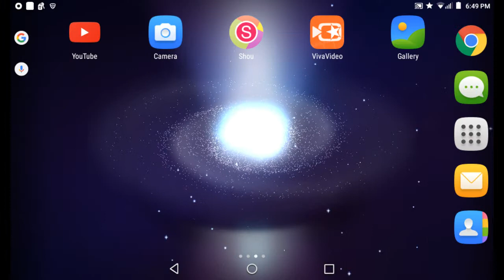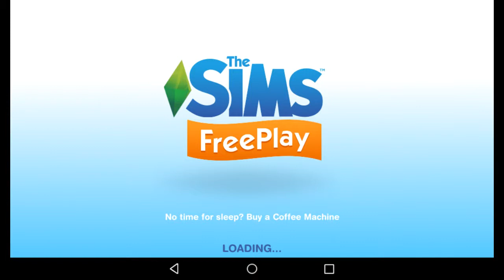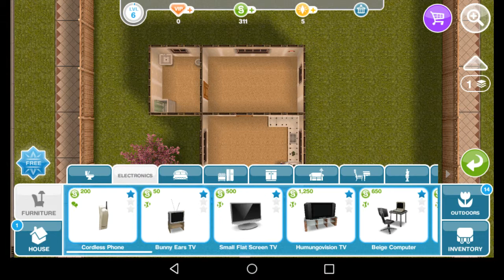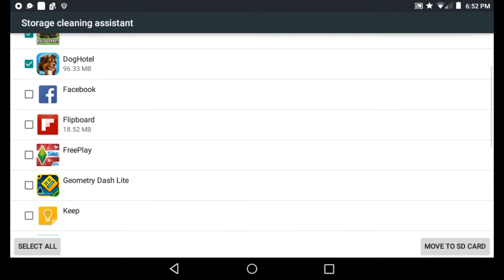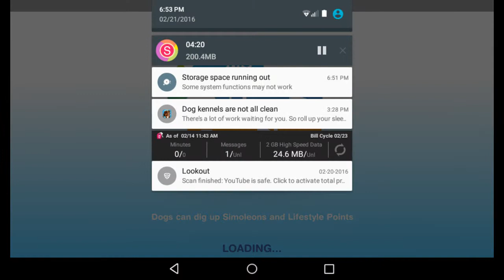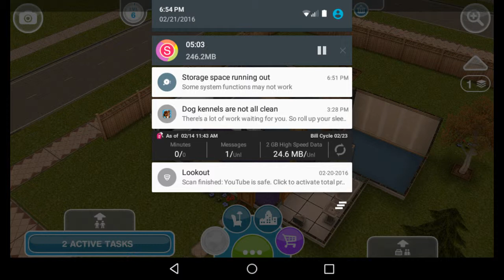Sims free play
My fist gaming video how cool is that anyway see you later